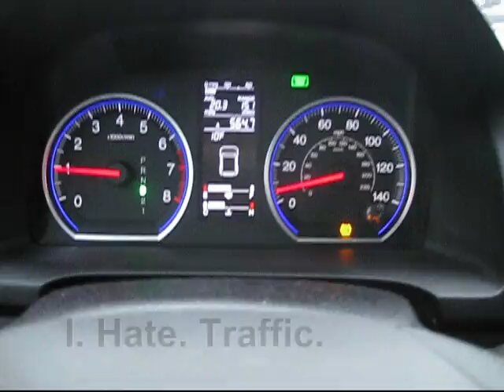Tis the season!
The most wonderful time of the year with my best friends...